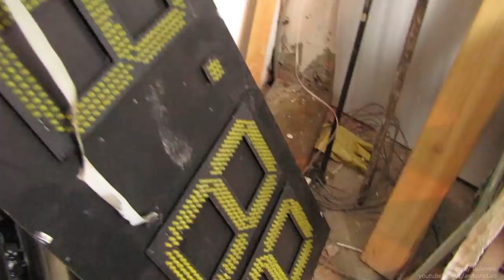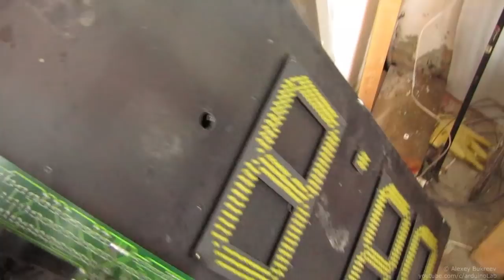Устройство крупных уличных 7 сегментных индикаторов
или как устроенный ценники на автозаправках или прочие уличные, крупные 7 сегментные индикаторы.